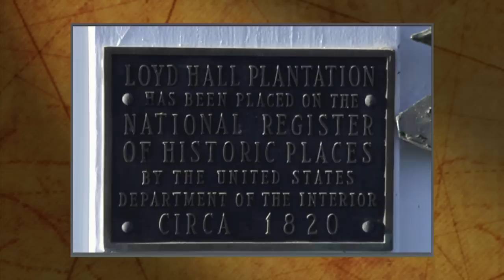America's Heartland: Historic Louisiana Plantation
Farms, like personal fortunes, are often subject to the whims of fate. History treats some with kindness, others with callous disregard. The Loyd Hall plantation in central Louisiana has experienced both neglect and renewal since 1820. Thanks to the Fritzgerald family, the plantation is a working farm after all these years.